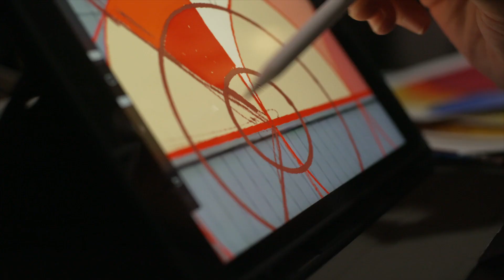THE GALWAY RACES CELEBRATES A MERGE OF EQUINE & ART WITH IRISH ARTIST, SHANE O'MALLEY.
A MERGE OF EQUINE & ART
A story of passion, art, and heritage this collaboration between the Galway Races and Shane O'Malley offers an unparalleled opportunity to tell a story that resonates with a wide audience. Thank you to the Arts Council Ireland for their support on this project.